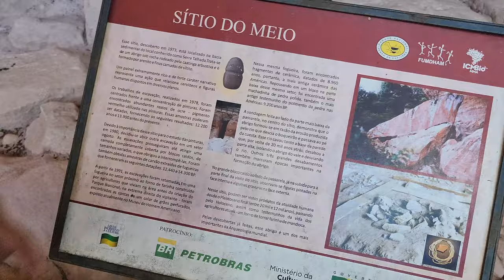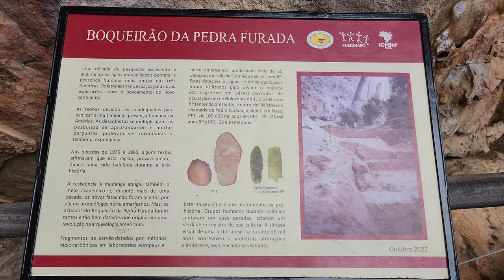Serra da Capivara 4 K (Parte 01).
O Parque Nacional da Serra da Capivara está situado no município de Coronel José Dias no Piauí. E é o maior sítio arqueológico com registros de pinturas rupestres do mundo, são mais de 2.000 ilustrações e gravuras.
Há registros da presença do homem nesse local há pelo menos 50.000 anos atrás.